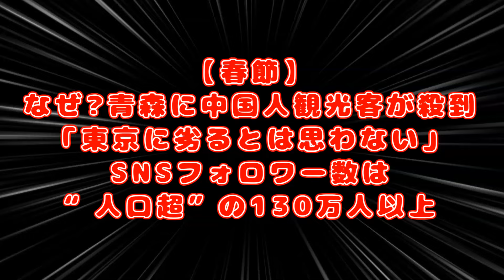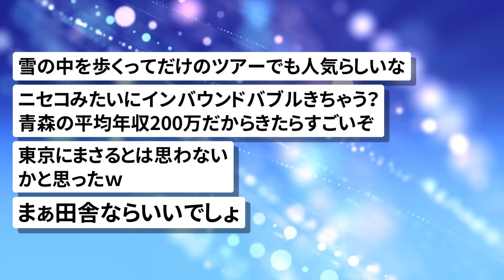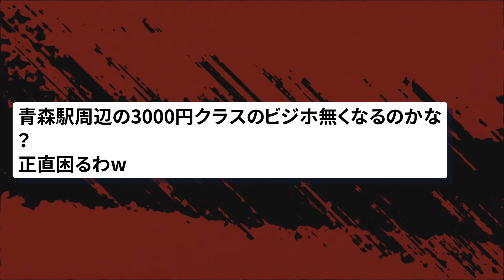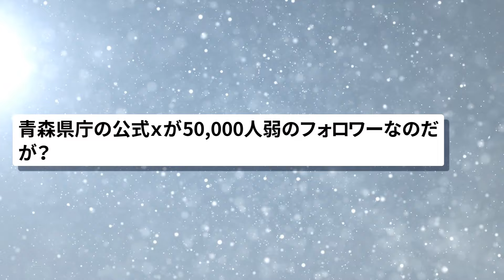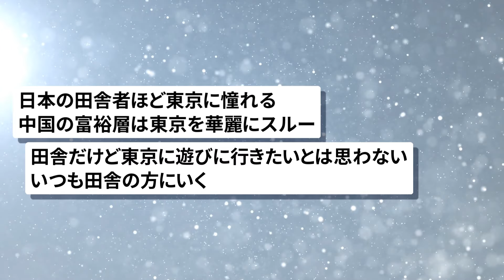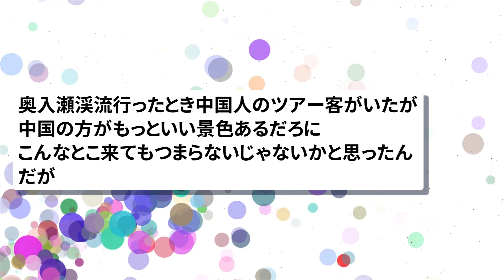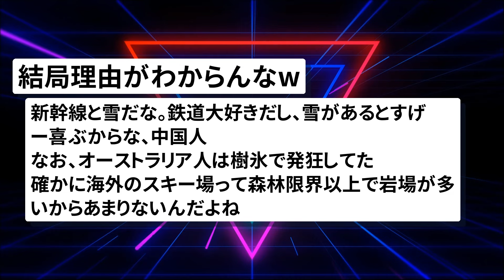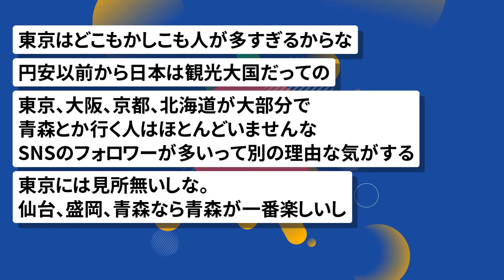【2chまとめ】青森県さん、なぜか中国人観光客が殺到、SNSフォロワー数は130万人!!【ゆっくり】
引用元:
FNNプライムオンライン
「イット！」2月6日放送より
【春節】なぜ？青森に中国人観光客が殺到「東京に劣るとは思わない」　SNSフォロワー数は“人口超”の130万人以上

「青森」に中国人観光客が殺到 驚異的な人気　SNSフォロワー数が“人口超”

動画、画像素材:
pixabay
いらすとや
ジャパクリップ
OKUMONO

BGM、SE素材:
DOVA-SYNDROME
MusMus
雑音のない部屋
OtoLogic